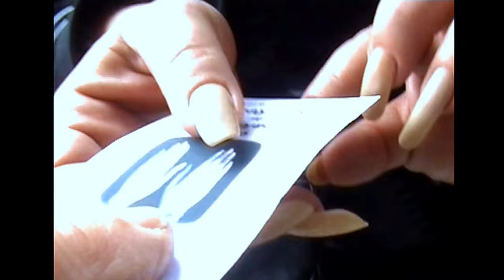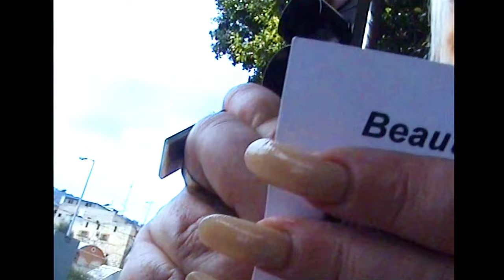Ester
We were both in the car park at the same time... you have to be in the right place at the right time and I was.